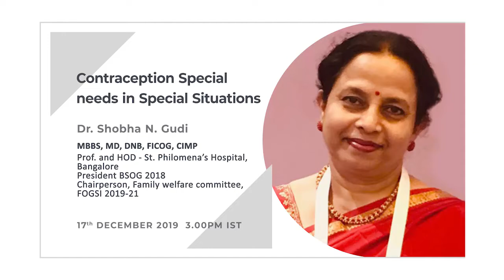Contraception Special needs in Special Situations - by Dr. Shobha N. Gudi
In this lecture, Dr. Shobha N. Gudi talks about the need for Contraception to establish population stability. She highlights the role of doctors in the use of contraception and how they can aid and advise their patients in an informative and subjective manner.

Speaker: Dr. Shobha N. Gudi, MBBS, MD, DNB, FICOG, CIMP, Prof, and HOD-St. Philomena's Hospital, Bangalore, President BSOG 2018, Chairperson, Family Welfare Committee, FOGSI 2019-21